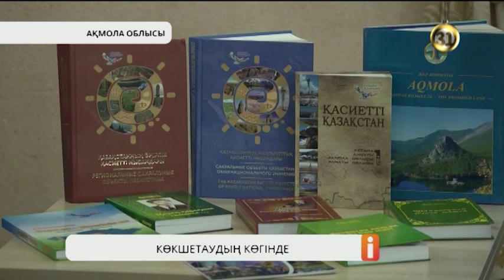«Рухани жаңғыру» бағдарламасын жүзеге асыруда Ақмола облысының еңбегі аз емес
Ақмола облысы бойынша «Рухани жаңғыру» бағдарламасын жүзеге асыру барысында атқарылған істер аз емес. Өңірде тарихымыздан сыр шертетін киелі орындарды насихаттау негізінде сегіз бағыт бойынша жұмыстар жасалады. Ал білім беру саласы бойынша мектептерде жаңа пән қосымша өткізіледі.